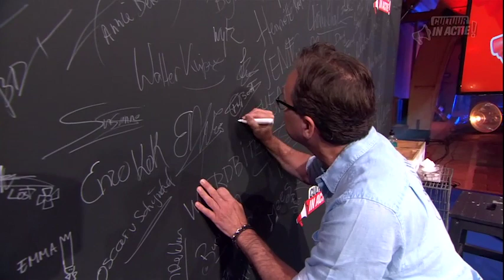Fred Boot - Cultuur in Actie!